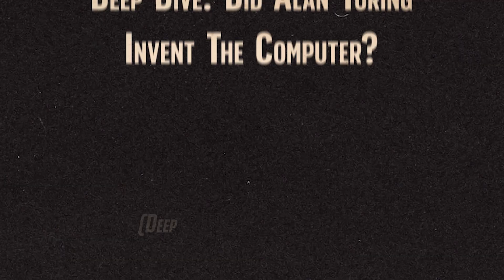Ep. 225: Should I Become A Thriller Writer? (w/ J.T. Ellison)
Cal Newport talks to thriller writer J.T. Ellison in this full length episode #225 of the Deep Questions podcast.

Cal begins the show with a Deep Dive on the topic, "Did Alan Turning Invent the Computer?"

Get a 4-week trial, free postage, and a digital scale Thanks to Stamps.com for sponsoring the show!

0:00 Cal's intro
5:25 Deep Dive
18:49 Cal talks about Henson Shaving and Eight Sleep
23:25 Interview
1:03:15 Cal talks about Stamps.com and Policy Genius

DEEP DIVE: Did Alan Turing Invent The Computer? [5:25]

INTERVIEW: Thriller writer J.T. Ellison  [23:25]